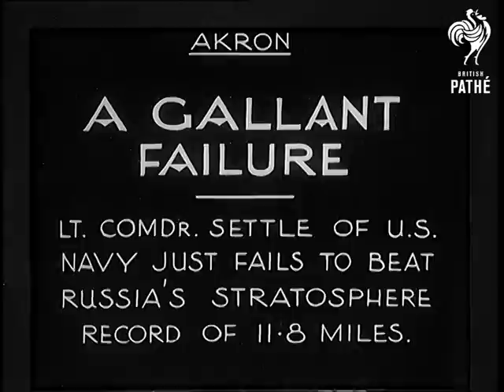A Gallant Failure (1933)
Full title reads: "Akron. A Gallant Failure. Lt. Comdr. Settle of U.S. Navy just fails to beat Russia's stratosphere record of 11.8 miles."

Akron, Ohio, United States of America (USA).

MS of American balloon and gondola being prepared for flight to record high altitude.

MS of Lieutenant Commander Settle, he laughs at a gift he is given.

Shots of the crew climbing into the gondola. CU of Settle.

Shots of the balloon rising from the airfield.
 FILM ID:739.33